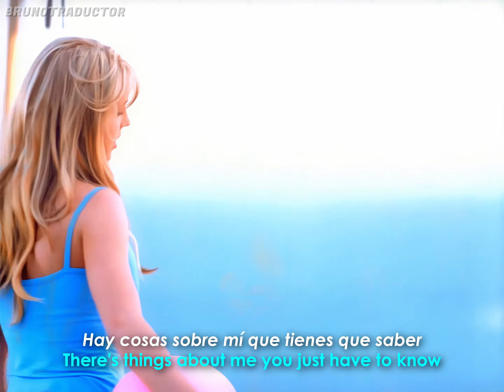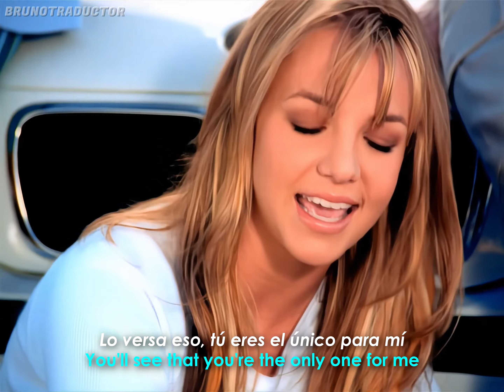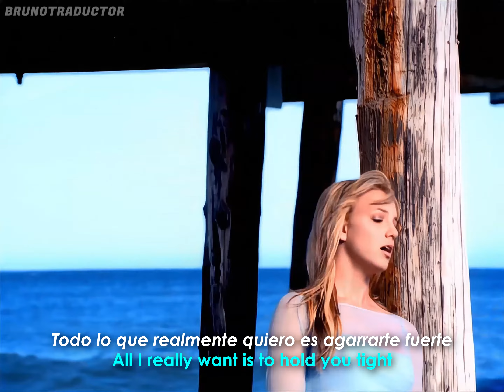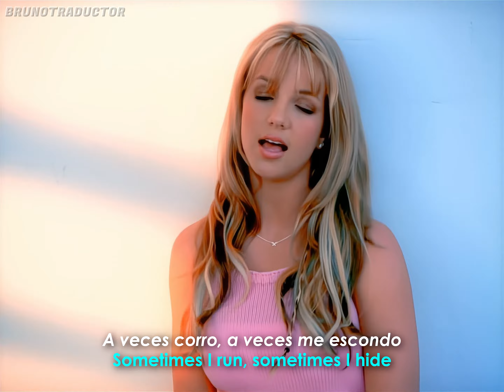Britney Spears - Sometimes // Lyrics + Español // Video Official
•Canción: Sometimes
•Album: ...Baby One More Time
•Año: 1999
o
Britney Spears - Sometimes. Lyrics on screen - Subtitulado al español. Britney Spears - Sometimes. Lyrics - Traducido al español. Letra inglés - español.